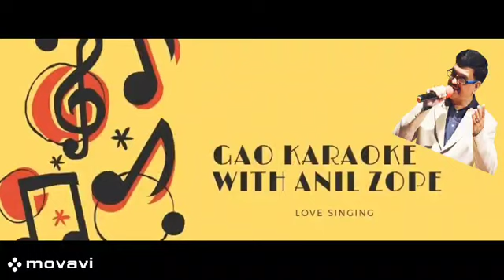21 December 2023